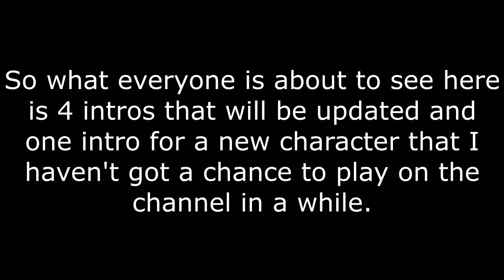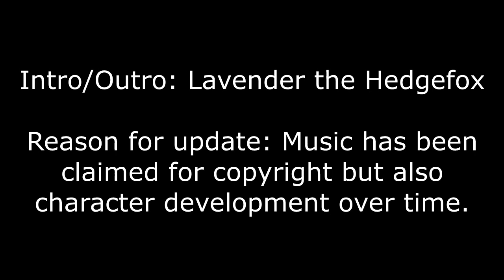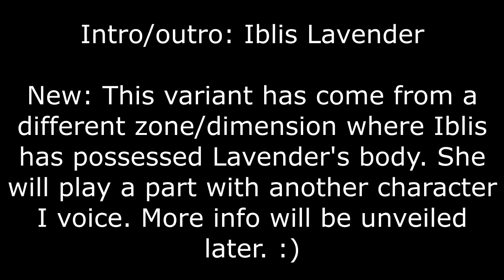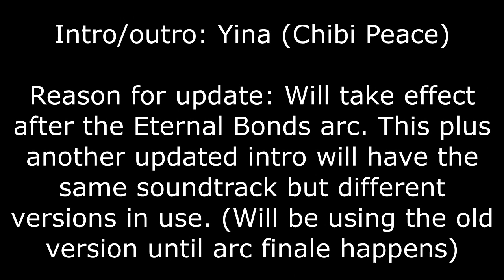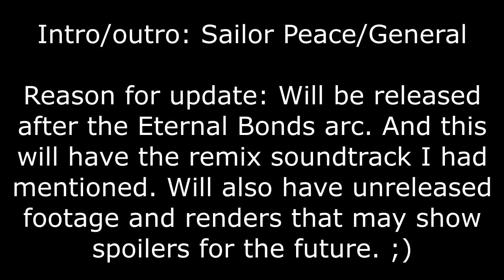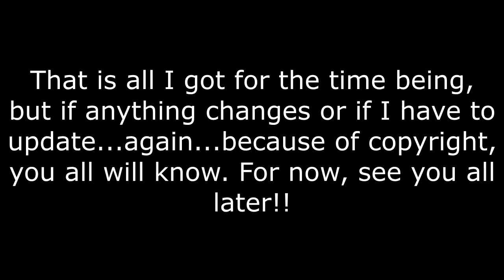Updated/New Intros & Outros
So since one arc is coming to an end and a couple songs I have been using for a couple of characters are being hit with copyright, I have updated some of the intros and outros plus made one more for the future. Hehe...hope you all enjoy!!

Now offering commissions for video editing!!